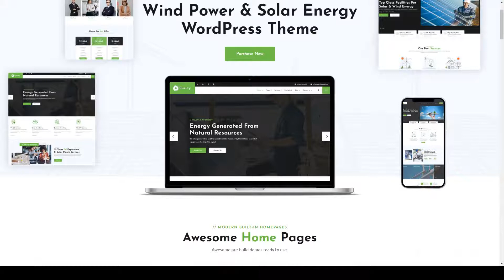Enerzy - Wind and Solar Energy WordPress Theme Solar Panels clean Emiri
Columns 4+

 Layout Responsive

 Tags clean, creative, customizer, ecology, energy, green, modern, natural, organic, portfolio, recycling, renewable energy, solar, Solar Panels, Wind Turbines